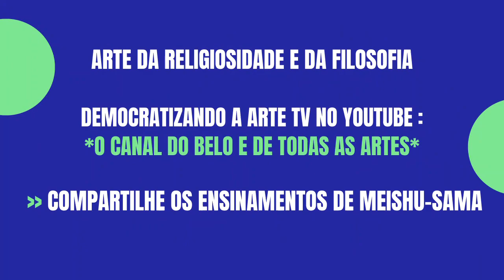RELIGIÃO, EDUCAÇÃO E POLÍTICA - Áudio 8 - Ensinamentos de Meishu-Sama - Abril de 2022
RELIGIÃO, EDUCAÇÃO E POLÍTICA
Áudio 8
Fonte: Alicerce do Paraíso, vol. 5, pág. 228
Áudio de Ensinamentos de Meishu-Sama do mês de abril de 2022

Compartilhe os ensinamentos de Meishu-Sama!